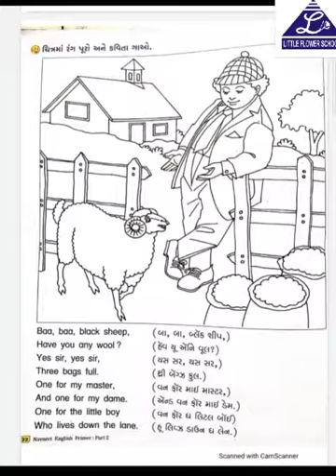G.M | Std - 2 | English | 9-9-2020 | LFS Surat